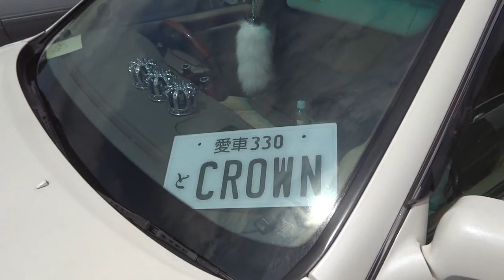TOYOTA CROWN Royal Saloon S13 & CROWN Athrete S17 custom car クラウン ロイヤルサルーン S13 & クラウン アスリート S17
8代目 11代目 CROWN